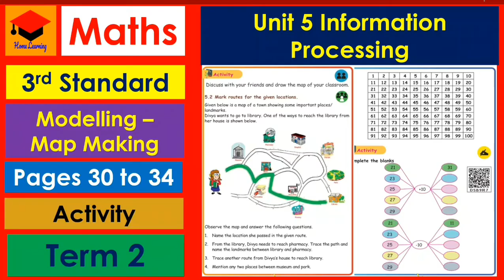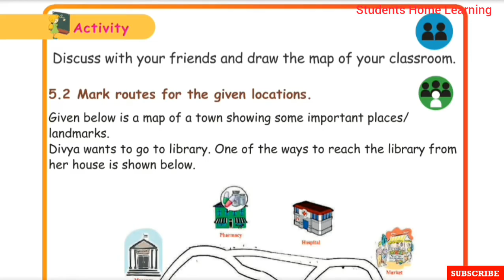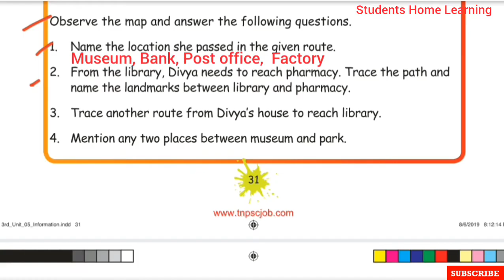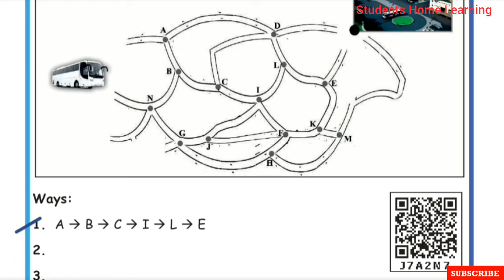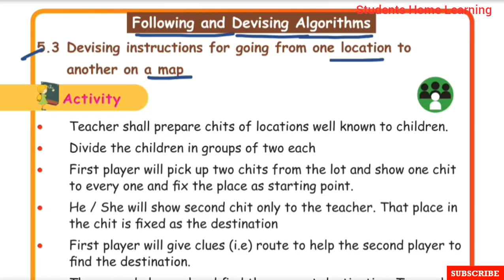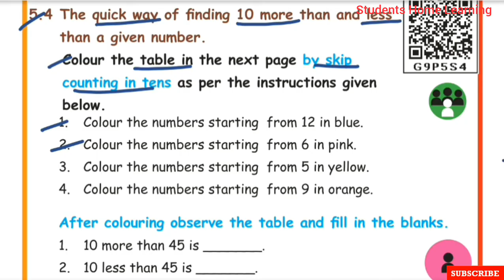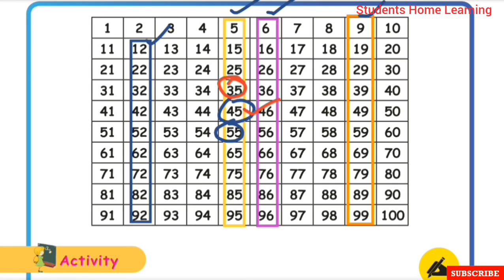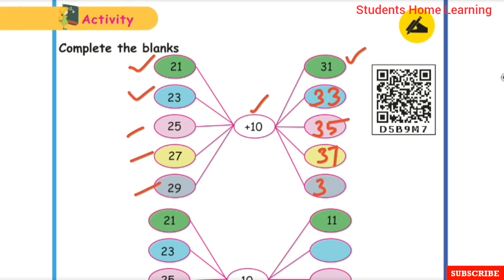3rd Std- Maths- Unit 5- Information Processing- Pages 30 to 34- Modelling- Activity- Term 2.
3rd Std- Maths- Unit 5- Information Processing- Pages 30 to 34- Modelling- Activity- Term 2- Explained in tamil- Samacheer kalvi Syllabus.

Topic:
☆ Modelling- Map Making.
☆Activity.